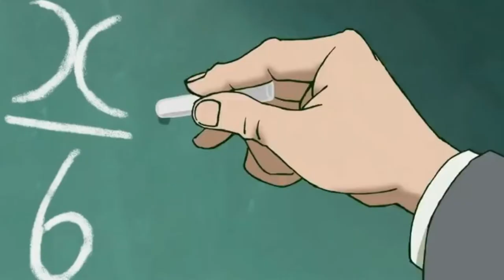Mob Psycho 100 is AMAZING